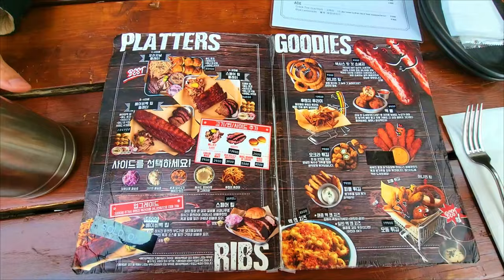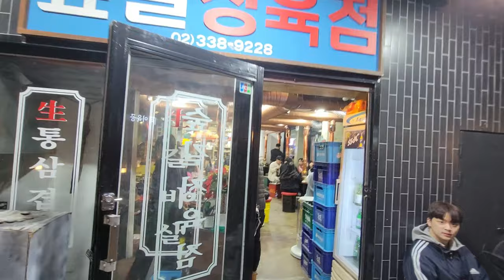American and Korean BBQ in Seoul || Global Eating Adventures!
Linus BBQ (@AsianBoss   Thanks for keeping this place alive during the pandemic!)
136-13 Itaewon-ro, 이태원제1동 Yongsan-gu, Seoul, South Korea

숲길정육점 (Korean BBQ Spot)
256 Donggyo-ro, Mapo-gu, Seoul, South Korea